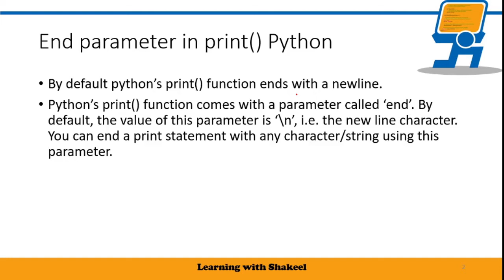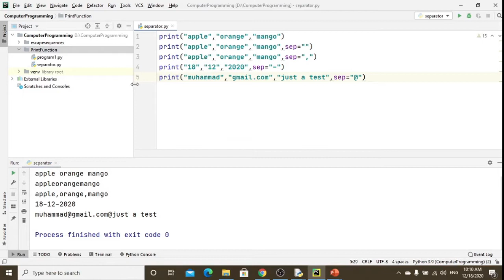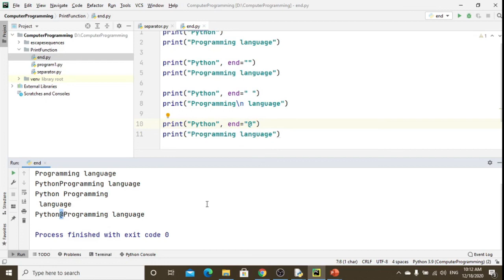End parameter in Python print statement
The end parameter is used to append any string at the end of the output of the print statement in python.

By default, the print method ends with a newline. This means there is no need to explicitly specify the parameter end as '\n'. Programmers with a background in C/C++ may find this interesting.

Let us look at how changing the value of the end parameter changes the contents of the print statement onscreen.